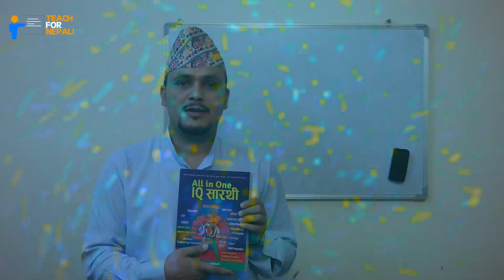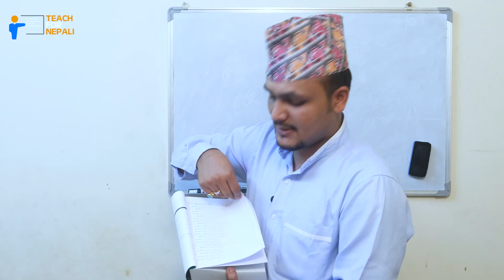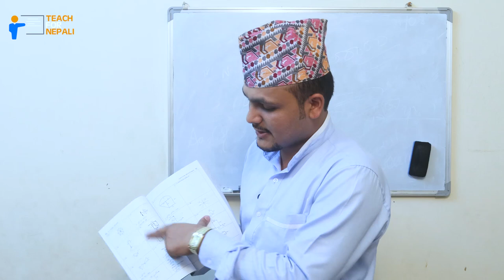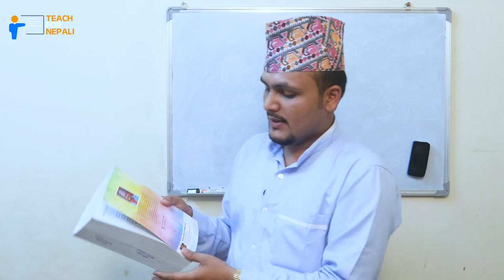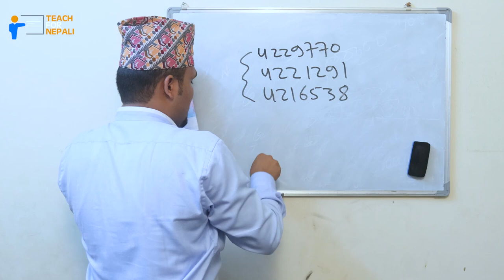All in one IQ | Kuber Aadhikari | teach for nepali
©teachfornepali(Kuber Adhikari)